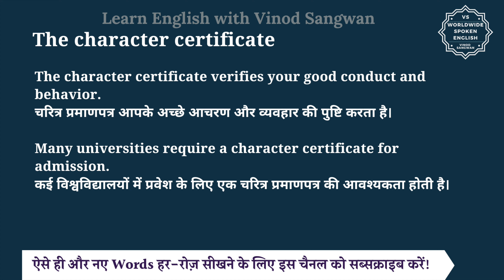The character certificate meaning in Hindi | The character certificate ka matlab | English to hindi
इस वीडियो में आप The character certificate का हिंदी में मतलब समझेंगे और साथ में The character certificate का pronunciation भी सीखेंगें यानि की आप The character certificate के अर्थ के साथ साथ ये भी सीखेंगें की The character certificate को कैसे बोले या The character certificate को बोलने का सही तरीका क्या है |

तो बस एक मिनट में सीखिए The character certificate को|
Let’s learn Hindi Meaning of The character certificate in detail.

The character certificate का हिंदी में अर्थ होता है
चरित्र प्रमाण पत्र

A character certificate is an official document that attests to an individual's moral character, conduct, and reputation. It is usually issued by educational institutions, employers, or local authorities and is often required for job applications, higher education admissions, or legal purposes. The certificate typically states that the individual has exhibited good behavior, integrity, and respectability, making it a valuable asset for personal and professional advancement.

The character certificate verifies your good conduct and behavior.
चरित्र प्रमाणपत्र आपके अच्छे आचरण और व्यवहार की पुष्टि करता है।

Many universities require a character certificate for admission.
कई विश्वविद्यालयों में प्रवेश के लिए एक चरित्र प्रमाणपत्र की आवश्यकता होती है।

The character certificate को इन उदाहरणों से और अच्छे से समझ सकते हैं